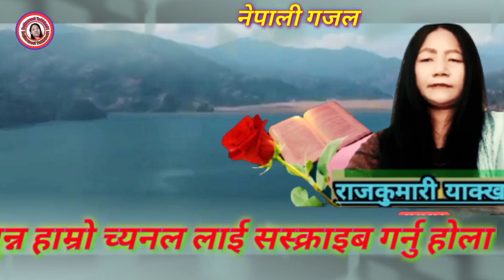नेपाली गजल !🌹दिन झै सदा गौरव शाली रात कहाँ छ र